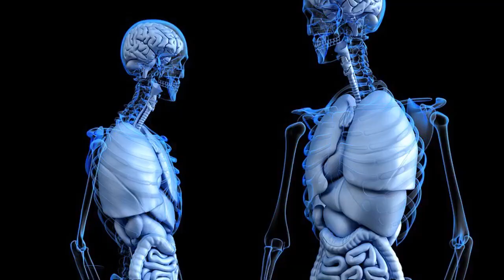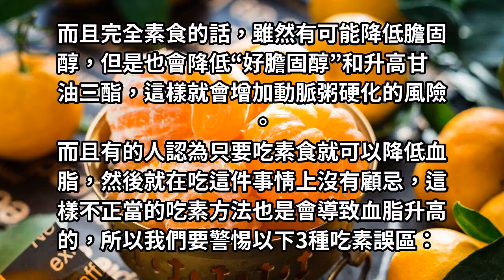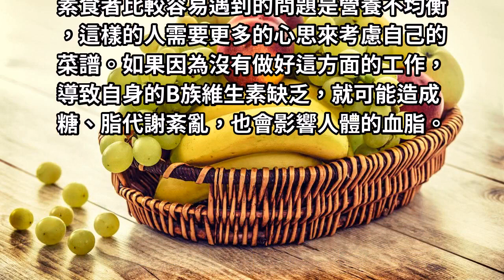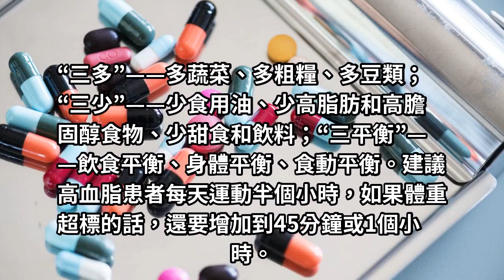明明都快成吃草的羊了，為啥血脂還是居高不下，專家指出原因！